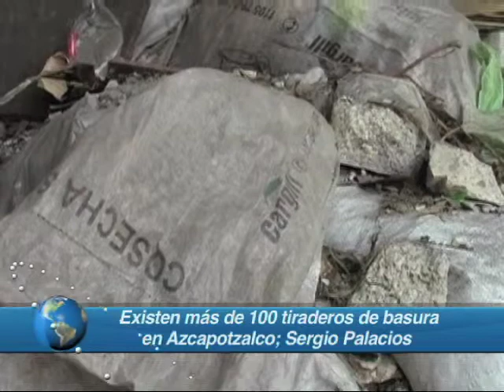Azcapotzalco dice que sus basureros son culpa del Edomex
El delegado en Azcapotzaco, Sergio Palacios, afirmó que gente del Estado de México pasa a la demarcación a tirar la basura; hay más de 100 tiraderos en la delegación